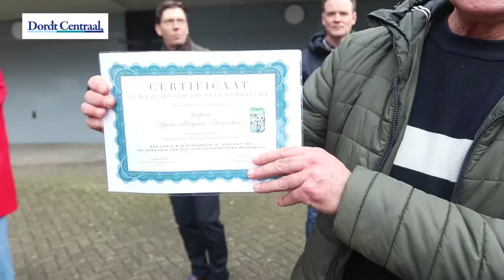Planten van jubileumboom